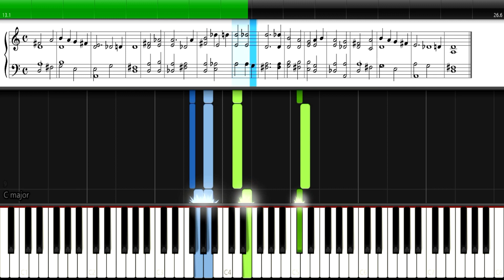GOD be with you till we meet again 2 - MIDI - Christian Music Sheet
Learn "GOD be with you till we meet again 2 - Jeremiah Eames Rankin (1880)" using Synthesia. Free notes and chords by Christian Music Sheet.